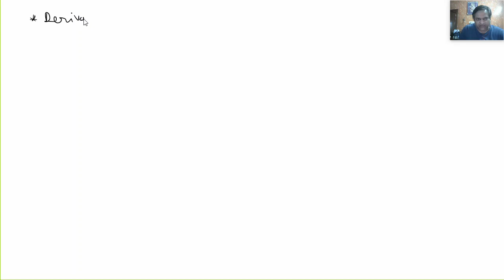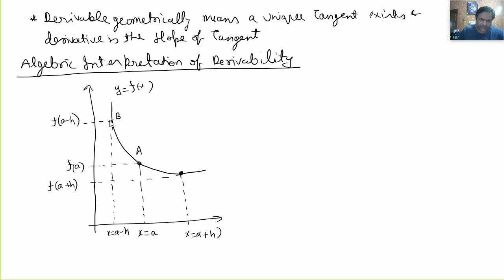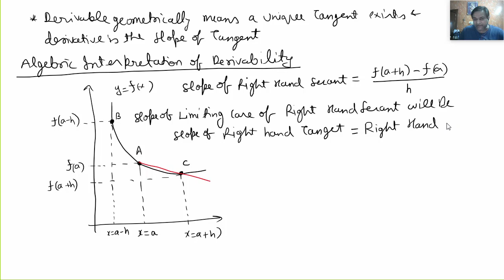derivability, algebraic meaning of derivability, condition of derivability, derivability at a point